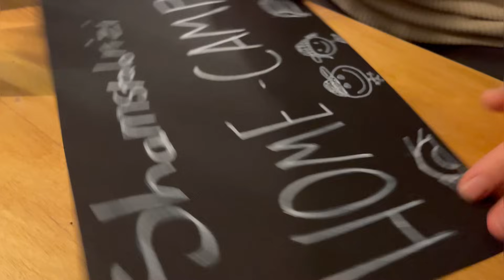تو خونه بیست متری چادر زدیم 😂⛺️Home-Camp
کلا خواهر برادر شمس تبریزی به مسیر های جدیدی از کار های عجیب دست سافتند🤣 تو خونه بیست متری کف آلمان چادر زدیم چون دلمون میخواست بریم کمپ ولی سرد بود 🤣 بله زندگی با ما جالب هستش 🤣 اکیدوارم بچسبه بهتون بچه ها موزیک های این ویدیو رو میتونین تو کانال موزیک بشنوید
لینک: